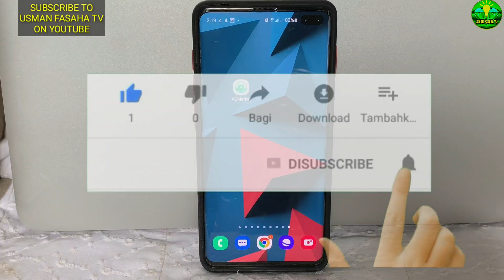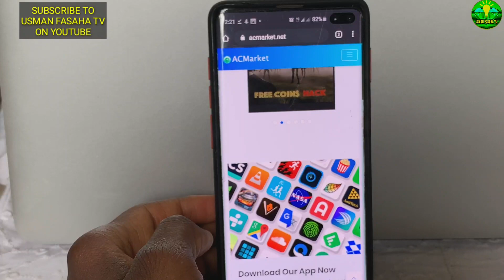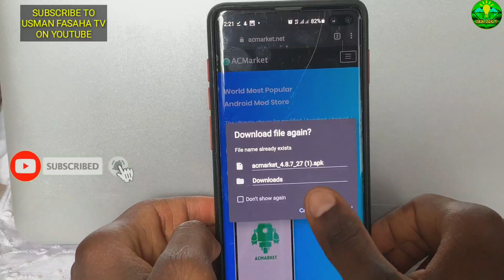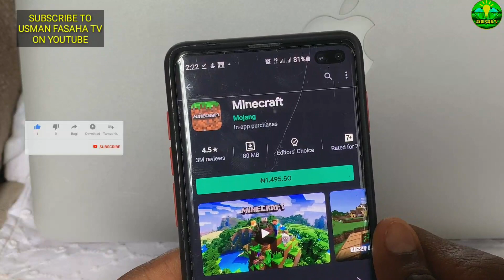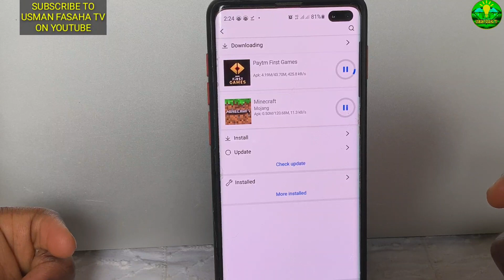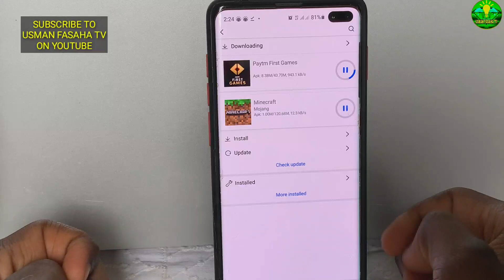ka fara kallon video nan kafin ka sake ɗora kowana application a wayarka ta Android